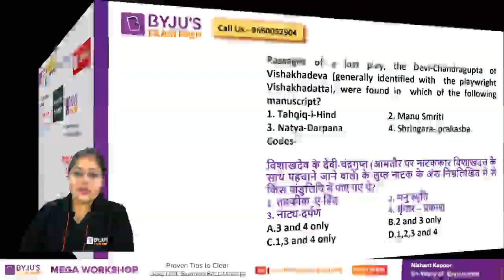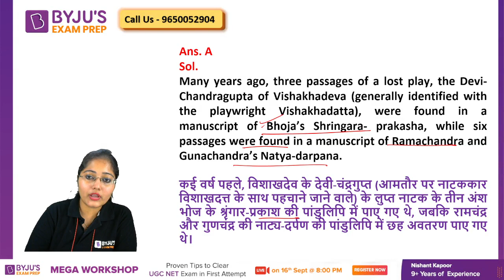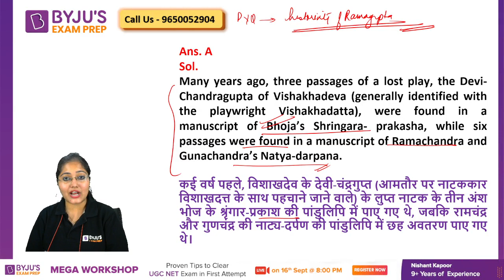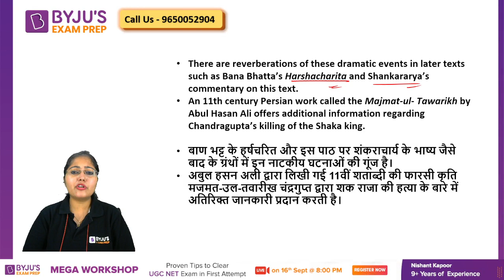Did Ramagupta Exist? Solve this question to know | UGC NET Exam Preparation | Subhangini Ma'am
Session on Did Ramagupta Exist? Solve this question to know  for UGC NET Paper. In this session expert, would cover important questions and concepts to help you prepare for UGC NET Paper.